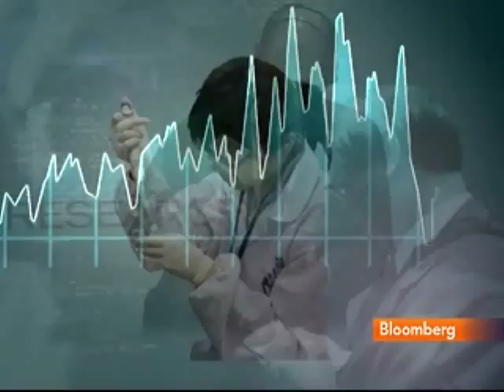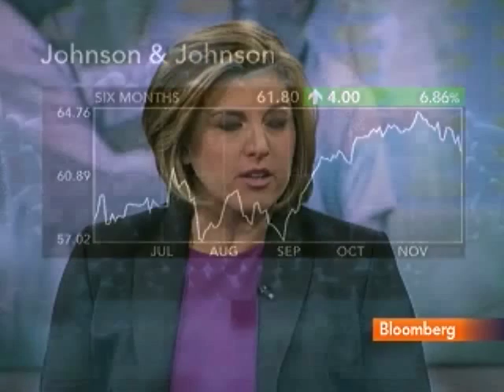J&J Recalls Tylenol Cold Drugs Over Alcohol Labeling: Video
Nov. 29 (Bloomberg) -- Johnson & Johnson, the world's largest health-products company, has recalled bottles of Tylenol cold products over labeling, and about 4 million packages of Children's Benadryl allergy tablets and about 800,000 bottles of junior-strength Motrin caplets, citing manufacturing lapses. Bloomberg's Shannon Pettypiece reports. (Source: Bloomberg)